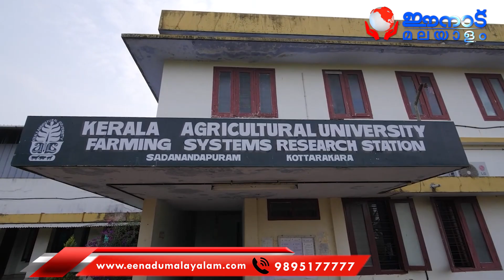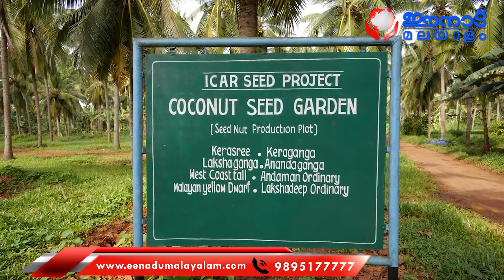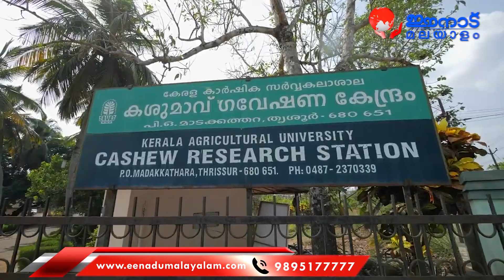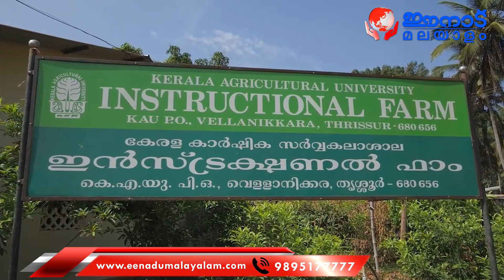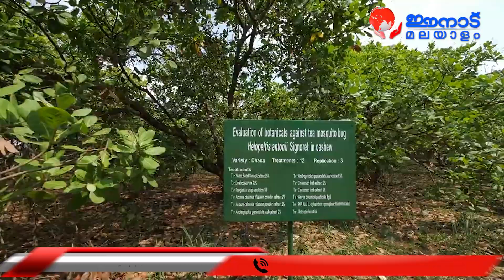കൃഷി ഓഫീസുകള്‍ നിറഞ്ഞ കേരളത്തിന് പട്ടിണി മാറ്റാന്‍ തമിഴ്‌നാട് ചോറുണ്ടാക്കേണ്ട ഗതികേട് ...